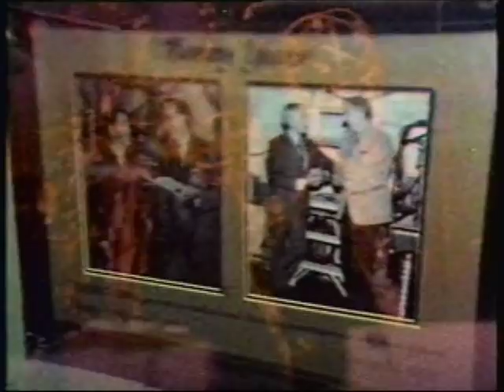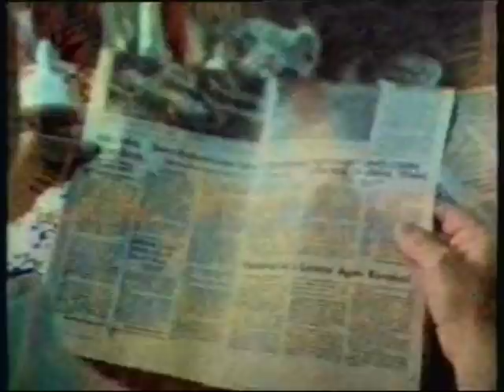Johnny Carson Profile Part 1.wmv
Part 1 of 2 as Mike Wallace interviews "Tonight Show" host Johnny Carson.